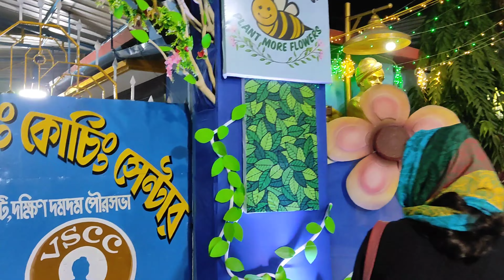Dum Dum Flowers Show 2023 ll First Time Flowers Show ll